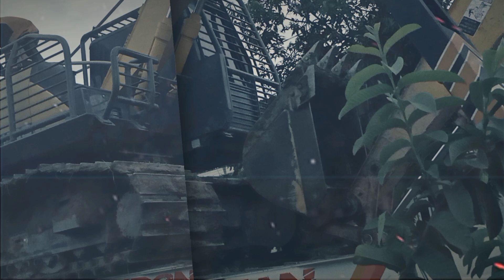Nagita Slavina jumpa Bhimo102. Perjalanan Combine Harvester menuju lokasi pekerjaan selanjutnya.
Channel youtube Kang Sumi adalah channel youtube yang berisikan kegiatan atau pekerjaan penggunaan alat berat seperti : excavator, bulldozer, motor grader, asphalt paver, self loader truck, dump truck, gergaji mesin, somil, gilingan padi, gilingan jagung, bajak, hand tractor, rotary, combine harvester, dll